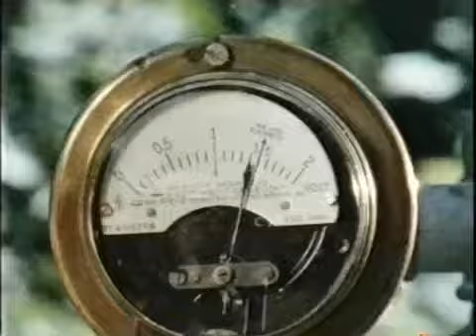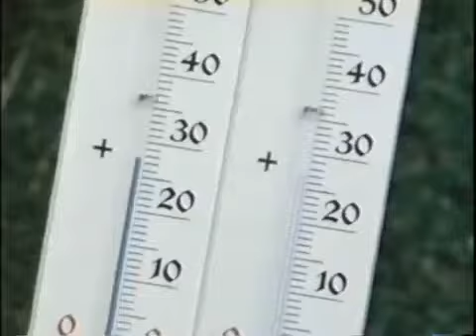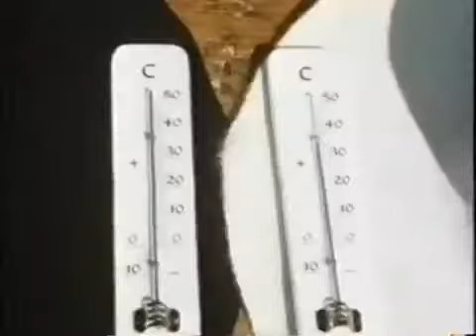Pusteblume 17 Peter kommt ins Schwitzen Peter trickst mit Sonnenstrahlen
Manchmal wird auch bei uns der Sommer so richtig heiß, und die Bäder sind überfüllt. Peter macht es sich dann in seinem Garten in der Wanne gemütlich und denkt nach: Wie schwitzen denn eigentlich Vögel und Katzen? Warum ist es unter einem schwarzen Sonnenhut besonders unerträglich? Eine originelle Maschine, die Peter erfunden hat, leistet ihm jetzt sehr gute Dinge.